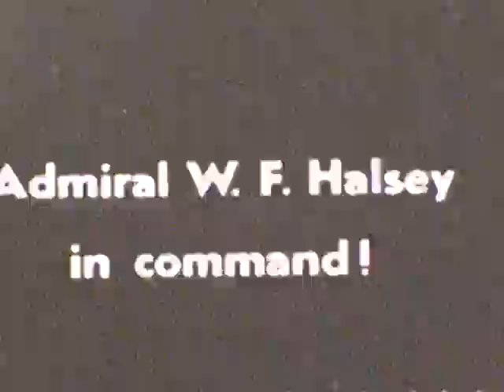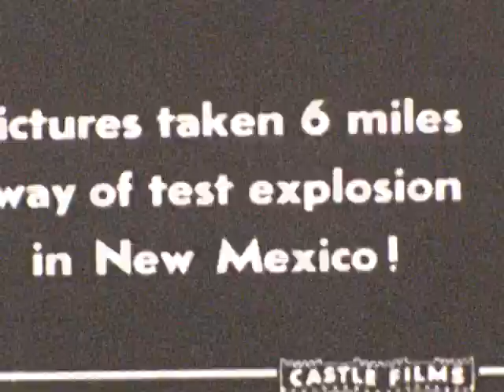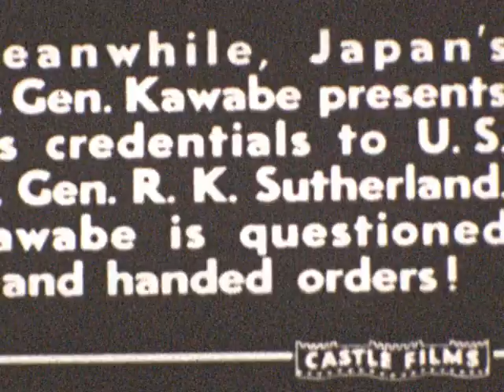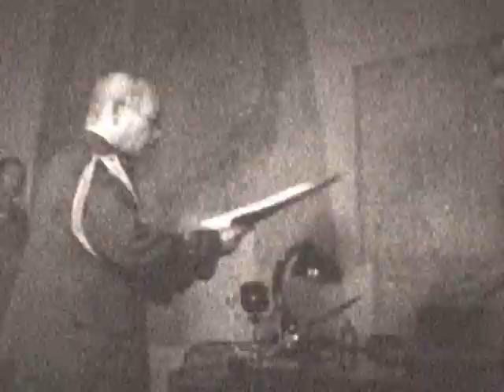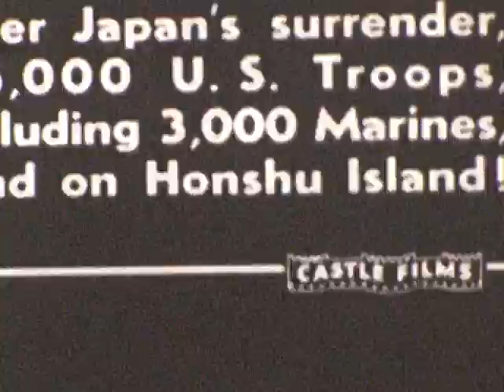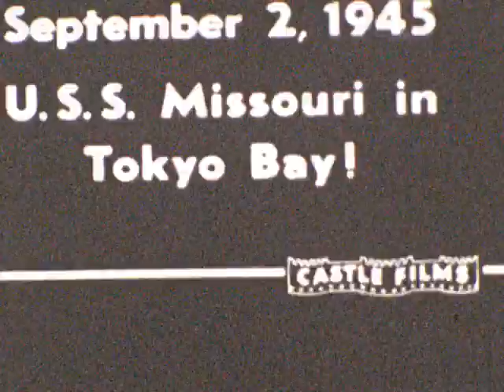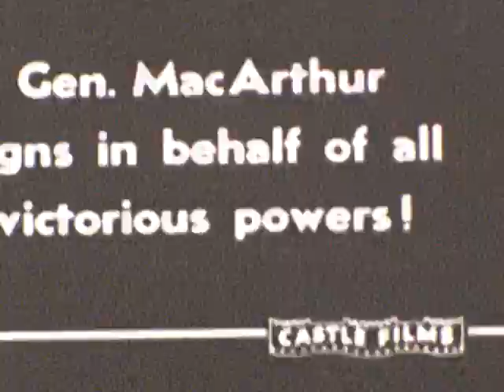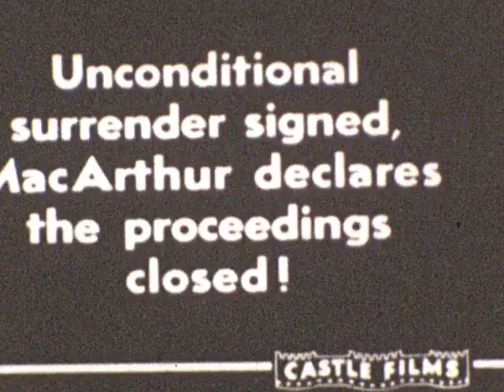Japan Surrenders - A-Castle Film